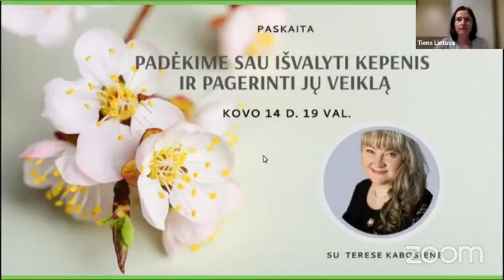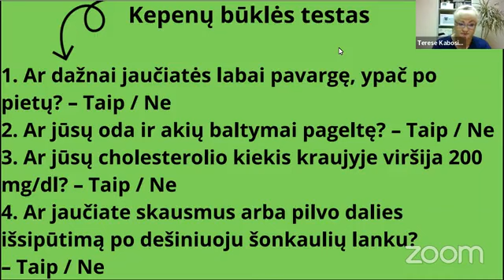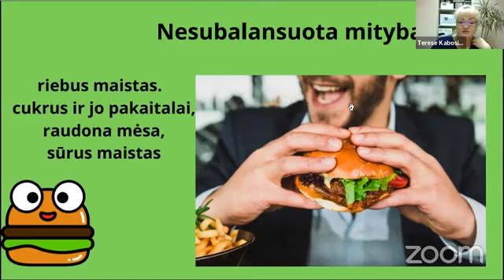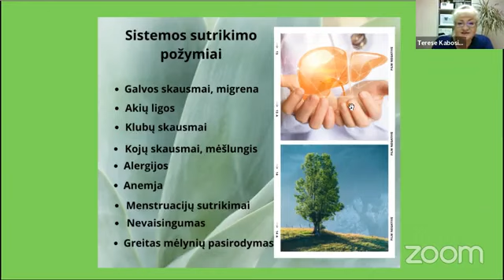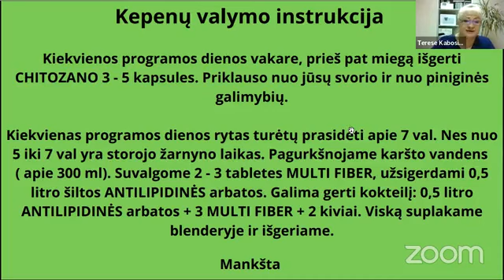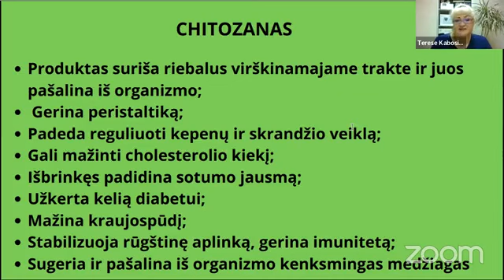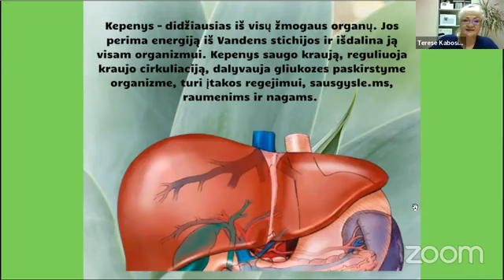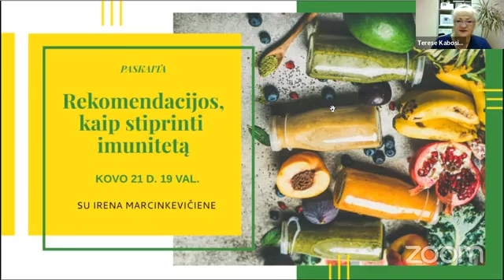Padėkime sau išvalyti kepenis ir pagerinti jų veiklą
Pavasaris – ne tik gamtos atgimimo, bet ir organizmo valymo metas. Būtent dabar reikia pasirūpinti itin svarbiu mūsų organu – kepenimis, kurios atlieka organizmo detoksikaciją. Kepenų veiklos sutrikimai gali sukelti rimtų ligų. Kaip to išvengti, kaip pagerinti kepenų veiklą, papasakos sveikatinimo praktikė pagal Rytų sveikatos tausojimo filosofiją Teresė Kabošienė.